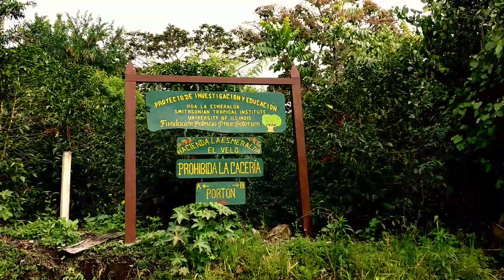GEISHA czyli NAJDROŻSZA KAWA na świecie na farmie Hacienda La Esmeralda | odc.3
Pierwsza wizyta na farmie, zwiedzamy Hacienda la Esmeralda!